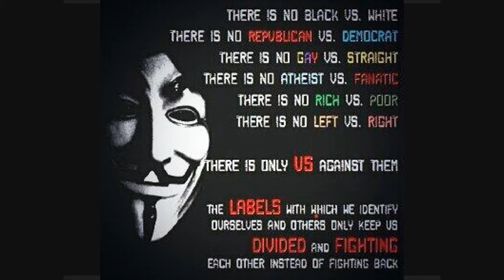Molly Gone Wrong ! Dude Pops a Molly gets nude and really weird - Molly - Pcp - bathsalts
Dude Pops a Molly strips nude and then things get really weird

why no thumbs up thumbs down ?